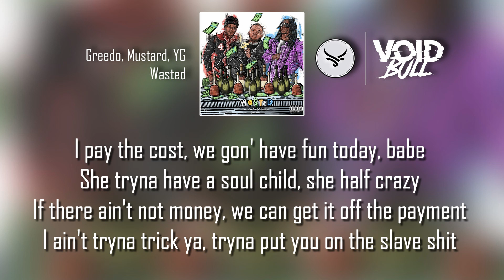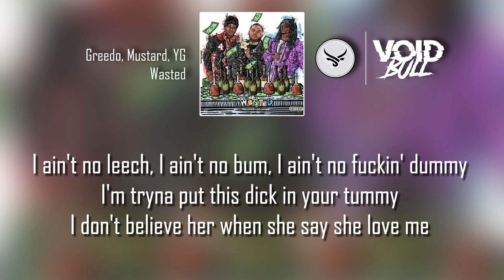Dj Mustard & 03 Greed ft YG - Wasted (Lyric Video)